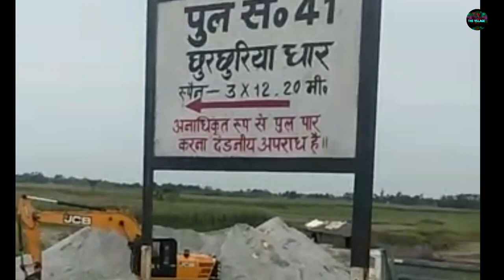रामविशनपुर प्रतापगंज ललितग्राम के बीच में छुरछुरिया पुल का काम कितना हुआ raghopur lalitgram pratapga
thevillage छुरछुरियाधार पुल पर कितना काम हुआ देखिये ईस विडिओ में